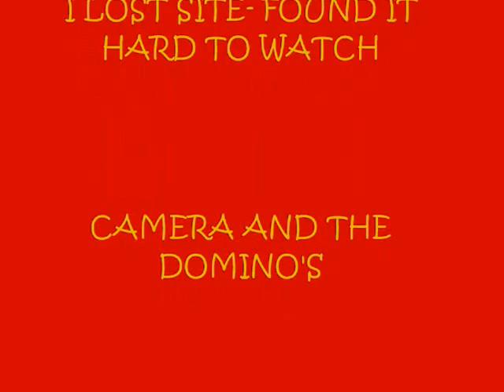DOMINO TOPPLE 2012